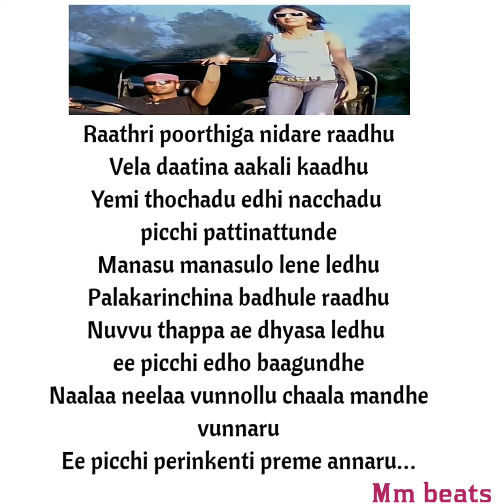O Rathri Purthiga Nidare Ledu Song Whatsappstatus#nenumikutelusa